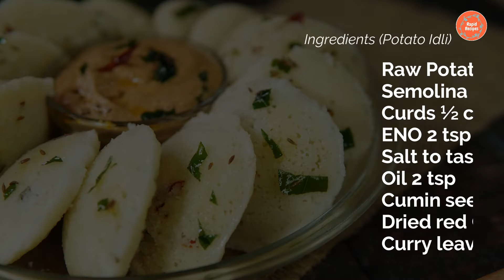Instant Peanut Chutney & Potato Idly Spongy जालीदार आलू से |Aloo ki Idli | Rapid Recipes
Instant Peanut Chutney & Potato Idly Spongy  जालीदार आलू से |Aloo ki Idli  | Rapid Recipes, aloo idli recipe | aalu ki idli | aloo suji ki idli | aloo rava idli with detailed photo and video recipe. an amazing and tasty variation to the popular idli variation recipe with mashed aloo puree mixed to idli batter. it is an ideal alternative to the traditional idli recipe which makes it more healthy and filling compared to the rice and urad dal based idli. you may easily serve it for morning heavy breakfast or lunch or dinner with a choice of spicy chutney recipes.
aloo idli recipe | aalu ki idli | aloo suji ki idli | aloo rava idli with step by step photo and video recipe. dosa and idli recipes are a common breakfast meal for many south indians. but the same rice and urad or even rava based idli or dosa and can be monotonous and you may crave for some unique and different flavoured idli recipe. to solve this problem, i am offering this unique and tasty idli recipe made with rava and an additional ingredient of mashed aloo added to the batter.
Soft and spongy Idli recipe in Hindi.